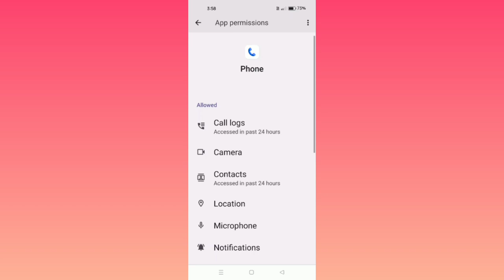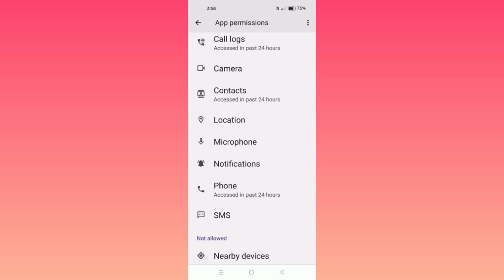Realme Narzo 60 5G || How To Solve Video Calling Mic Problem